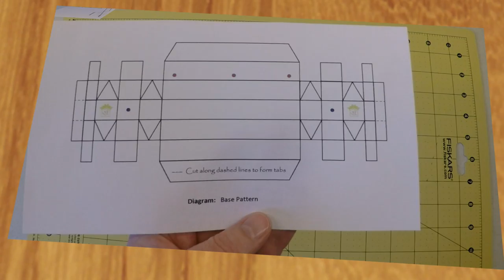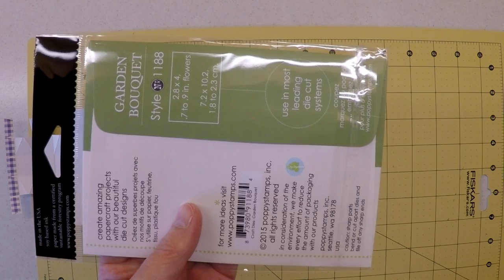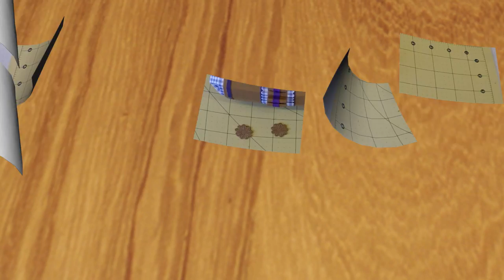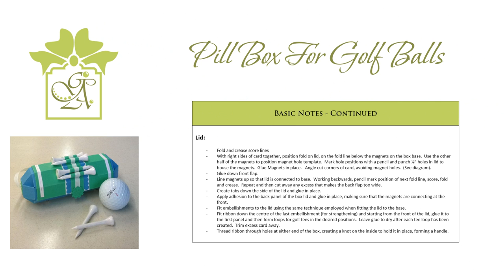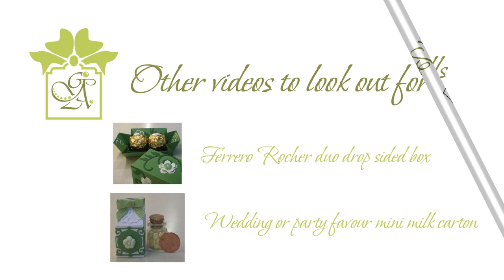Pill Shaped Box For Golf Balls and Golf Tees © (Gift Ideas / Gift Box Making Tutorial)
This is a detailed, "Online Course" style video tutorial which comes complete with still clips containing scoring and basic construction information, along with pattern diagrams to help ensure that your project is successful.

NOTE:  You are very welcome to use this design for personal purposes.  This design may not be used to create another video or used as a basis for profit without written permission from GryphonArt.  The Copyright is owned by GryphonArt.

DIE CUTTERS USED:

Spellbinders Nestabilities - Long Classic Scalloped Rectangles Large (S4-143)
PoppyStamps - Garden Bouquet (Style No 1188)
Paper Smooches Wise Dies - Dots & Dashes (J3D154)

MAGNETS:  N52 - Neodymium Disc (Small round rare earth disk) 3mm x 1mm  (A google search on this description will bring up a number of options)  Note that the higher the number, the stronger the magnet - N52 magnets are stronger than N35 magnets of the same size.

FEET:  8mm flat bottom handbag studs.